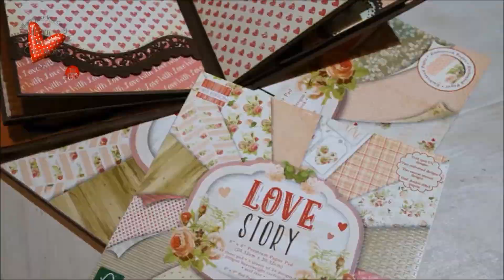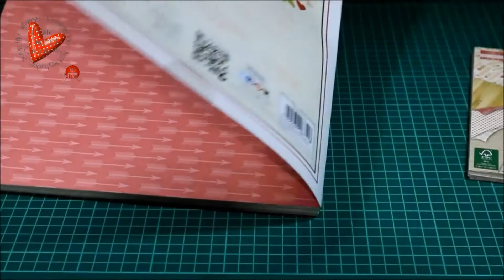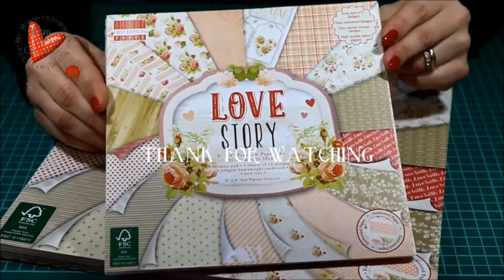Paper Pad Love Story First Edition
❤ In questo video vi mostro una collezione competa di carte della First edition, "Love Story" io ho acquistato entrambi i formati, 30x30 e 20x20. Sono straordinariamente belle infatti le ho utilizzate per realizzare il mio mini album a cui ho dato appunto il nome "Love Story" . Se anche tu le hai utilizzate per le tue creazioni fammelo sapere nei commenti ^_^. Buona visione e buon lavoro ^_^

SPERO TI SIA PIACIUTO E, SE TI VA, NON DIMENTICARE DI METTERE MI PIACE SOTTO AL VIDEO O LASCIARE UN COMMENTINO ✧

Cosa uso per girare i mei video?
Videocamera Canon EOS 750D
Obiettivo EF-S 18-55 mm